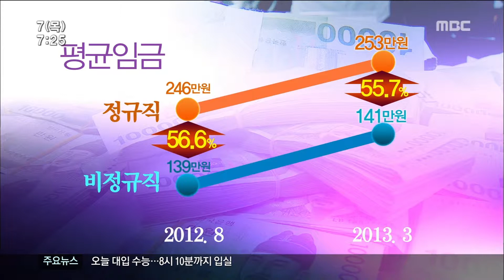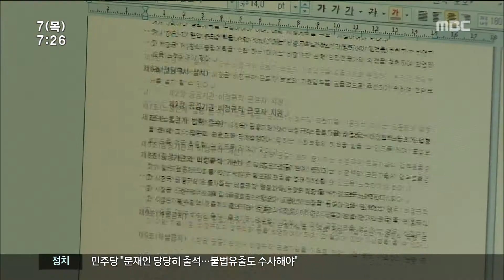[뉴스투데이]광주 비정규직센터 개소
(앵커)
정규직과 비정규직 차별의 문제는
노사관계를 떠나 노동계 내부에서도
해결하기 어려운 현안중의 하닙니다.

광주에서는 노동자들을 위한
지원센터가 잇따라 문을 여는데
정규직 따로 비정규직 따로
각각의 공간이 문을 열게 됩니다.

(기자)
금호타이어 생산라인에서
비정규직으로 일하고 있는 이경택 씨는
정규직에 비해
임금이 너무 적다고 불만입니다

같은 일을 하고도
돈은 훨씬 적게 받는 겁니다.

          ◀ＩＮＴ▶
이경택/금호타이어 하청업체 비정규직
"4대 보험 빼면 기본급이 백여만원 가량"

(CG) 실제로 비정규직의 평균 임금은
140만원 선으로
정규직의 절반을 웃도는 수준에 불과합니다.

(CG) 국민연금이나 건강보험 등
사회보험 가입률도
정규직에 비해
50% 안팎에 머물고 있습니다.

전국 광역시 중
대전 다음으로 비정규직 비율이 높은 광주에서
비정규직의
처우 개선을 위한
지원센터가 문을 열었습니다.

비정규직 실태 조사와
법률 상담 등을 하는 센터는
우선 공공 부문의
비정규직을 위한 권익 활동에 나섭니다.

           ◀ＩＮＴ▶
명등용 소장/광주 비정규직 지원센터
"시 산하기관이나 자치단체부터 실태 조사"

또 광주에서는 이달 안에
정규직 중에서도 취약계층 근로자를 위해
민주노총에서 위탁운영하는
노동센터가 문을 엽니다.

비정규직 센터와 노동센터는
광주시로부터
각각 2억과 3억씩의 사업비를 지원받습니다.

두 센터는 근로복지 개선은 물론
내년 지방선거를 앞두고
노동 정책을 발굴해
후보자들을 압박한다는 계획입니다.

           ◀ＡＮＣ▶
           ◀ＥＮＤ▶